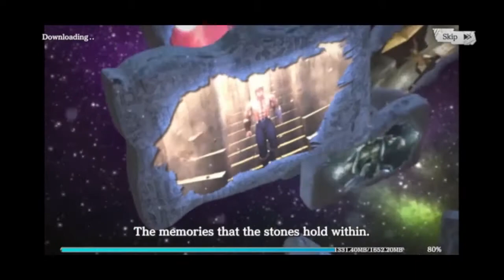Fist of the North Star iOS Game 2019 October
-there’s 44 servers for now
-story line and cinematic video are so cool
-even with attacks and skills are more and more fist power
-thanks SEGA for an awesome game